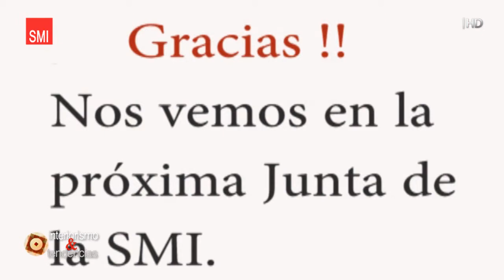INTERIORISMO Y TENDENCIAS 10 DIC CASA STANZA JUNTA SMI